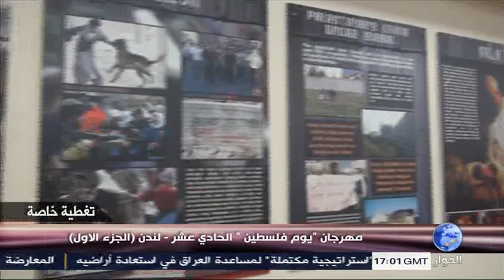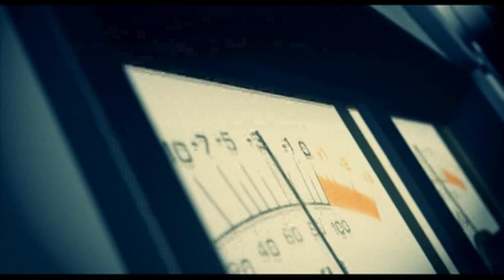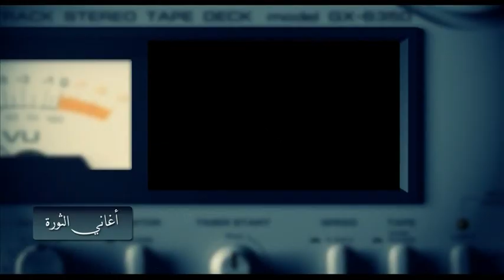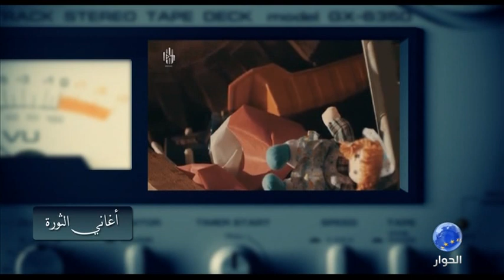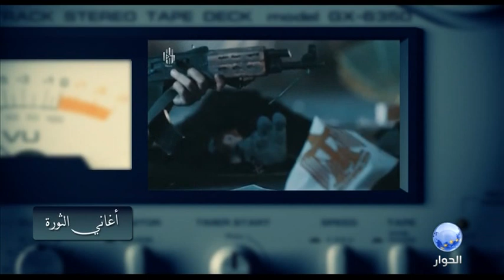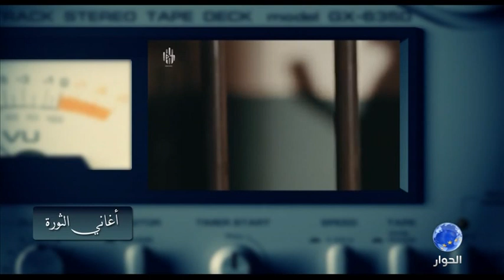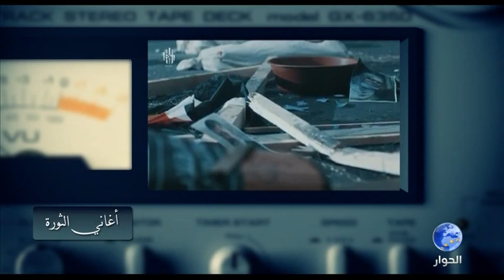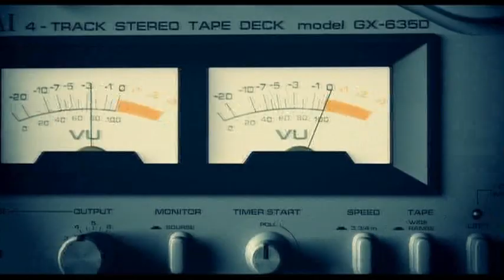مهرجان " يوم فلسطين " الحادي عشر - لندن - الجزء الاول